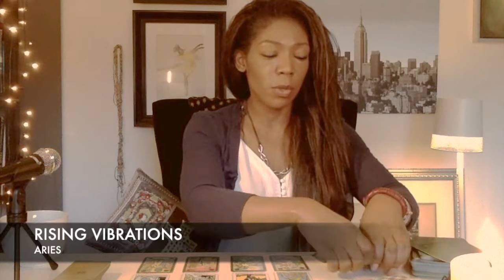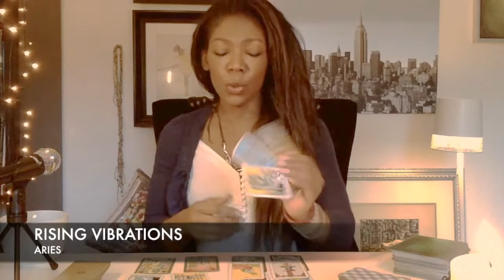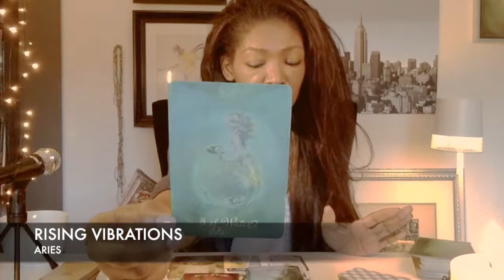🤱 FEBRUARY/MARCH 2018 TAROT - BE SERIOUS & HANDLE ISSUES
Aries do not underestimate your competition or the importance of your situation.  If you have to confess and seek forgiveness this week there will be a window to do so.  If you wait, even to make a move, you might miss a blessed or sanctioned opportunity.